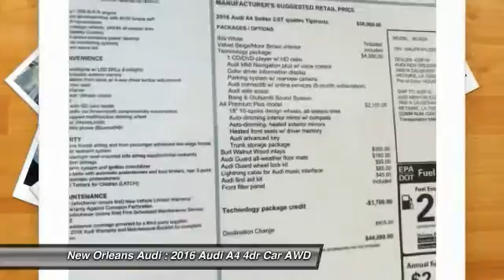2016 Audi A4 Metairie LA N017147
2016 Audi A4 Premium Plus

Don't miss this 2016 Audi. Make a great choice today with this must-have 4dr car. Learn more about this 4dr car by contacting the dealership today and complete your driving dreams.